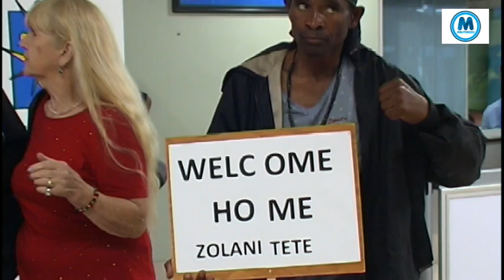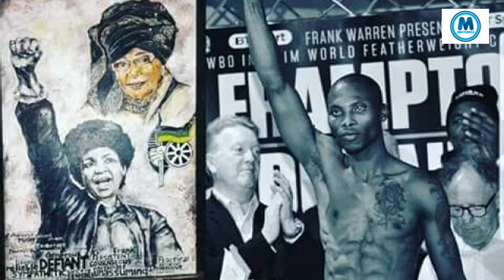Zolani Tete's welcoming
Zolani:Last Born"Tete retains his WBO World Bantamweight Title over Omar Narvaez by Unanimous points decision[120-108]in a dominant boxing display winning every rounds.Mbuyekezo boxing channel brings you all the action.